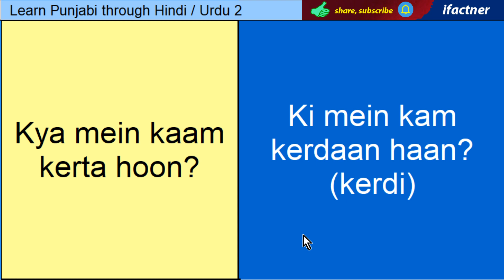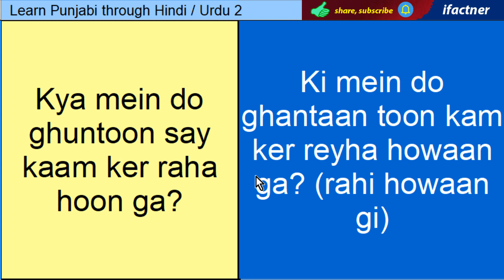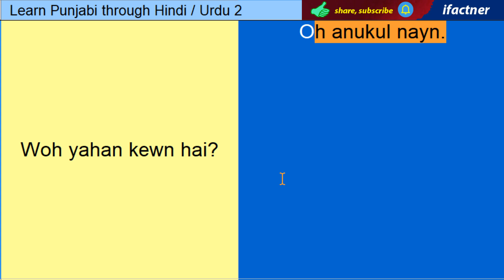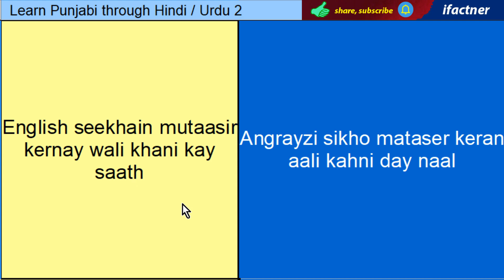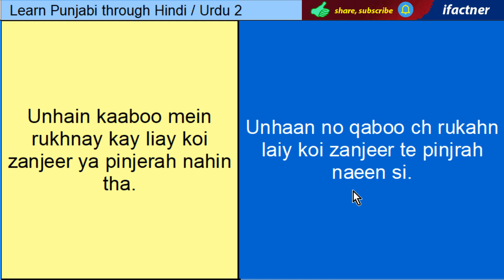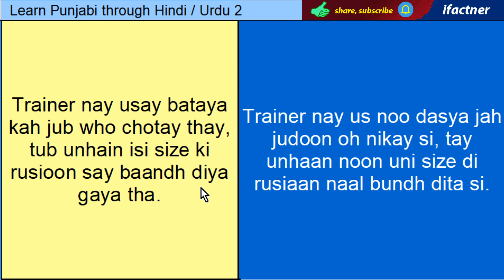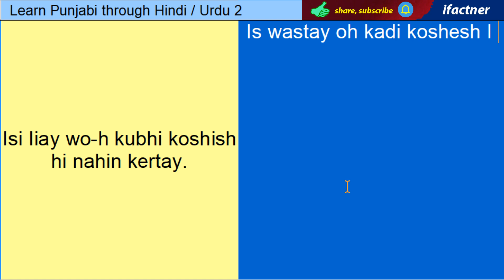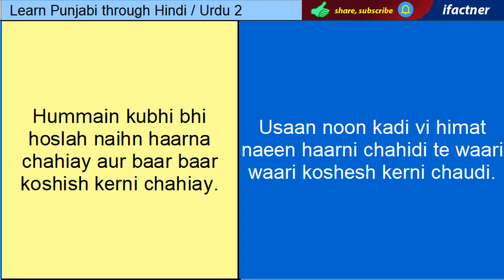Learn Punjabi through Hindi lesson 2 | Learn Punjabi from Hindi Urdu | Punjabi language course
We learn 150 Punjabi sentence in lesson 2 of Learn Punjabi through Hindi. Improve you Punjabi speaking with free online course of Learn Punjabi through Hindi and Urdu.
Watch Learn Punjabi through Hindi | Learn to speak Punjabi from Hindi | Punjabi speaking course in Hindi lesson 1

We learn Punjabi language speaking, common sentences for beginners through Hindi. You can learn Punjabi speaking with the video tutorial lessons as all the sentences are spoken in Punjabi language.
Learn Punjabi language for beginners course is a collection of ten Hindi Punjabi speaking lessons.

Learn useful Punjabi phrases with our Punjabi in Hindi series! This course is also helpful in learning Hindi. In Pakistan and India, understanding is crucial, and this step-by-step video tutorial teaches beginners some of the basics of speaking Punjabi language confidently. A native Punjabi tutor teaches the common words, phrases and sentences.
Thank you for leaning Punjabi language for beginners through Hindi. You will be able to speak basic Punjabi sentences properly at the end of this Punjabi Hind speaking course.